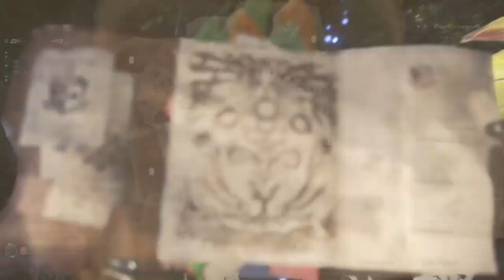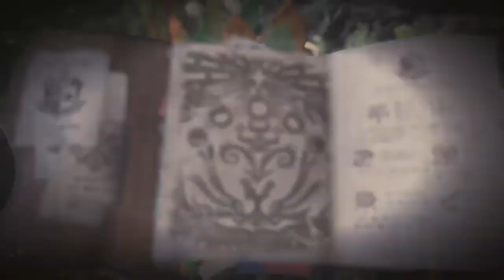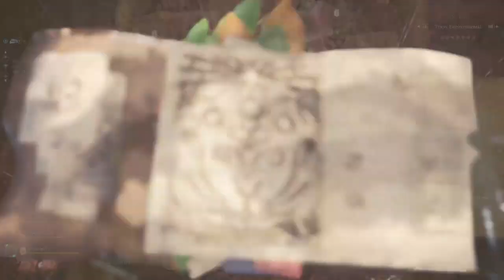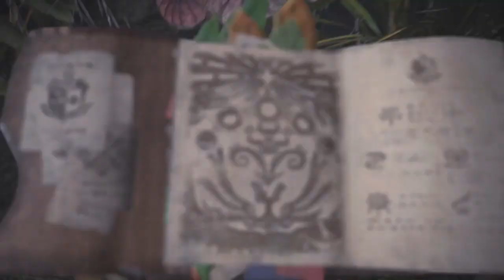MHW | Weapon test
Trying out a hammer on a hunt against a Anjanath.